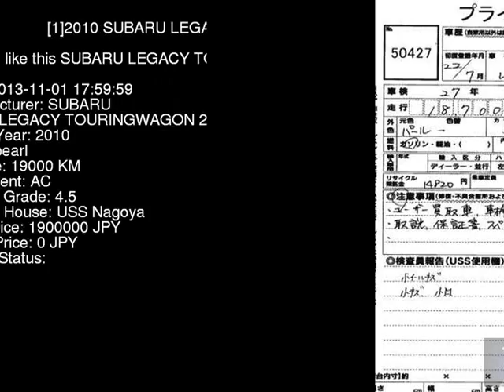2010 SUBARU LEGACY TOURINGWAGON 2.5GT_TS BR9 - Japanese Used Car For Sale Japan Auction Import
2010 SUBARU LEGACY TOURINGWAGON 2.5GT_TS BR9 - Japanese Used Car For Sale Japan Auction Import BR9,SUBARU,LEGACY_TOURINGWAGON,2.5GT_TS,USS Nagoya,jdmvip,vip,jdm,cars,japan,jdmvip.com,japanesecars,usedcars Japanese Used JDM Car For Sale At Auction in Japan for Import